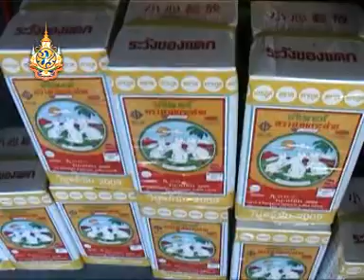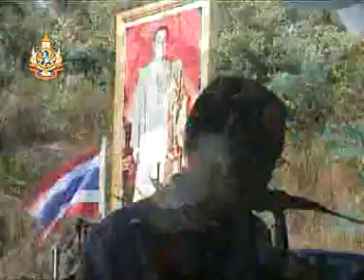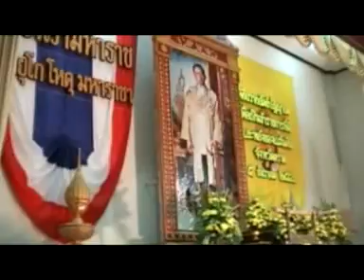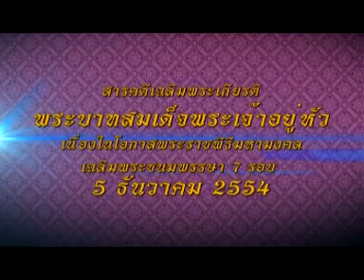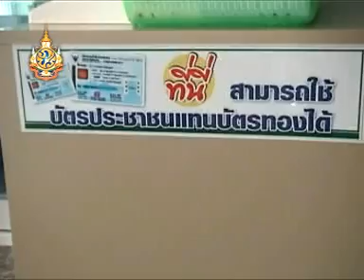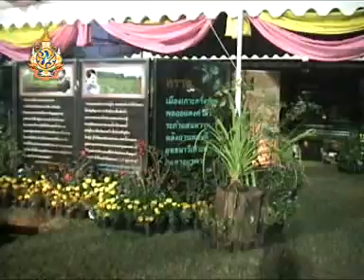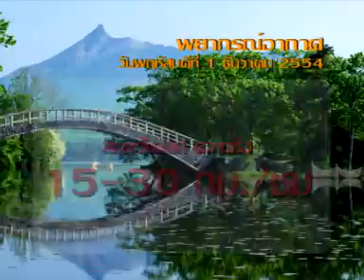ตราดทีวี : ข่าวประจำวันที่ 1 ธ.ค.54